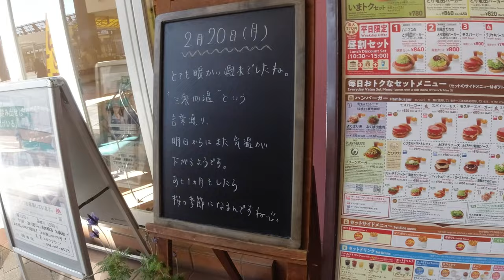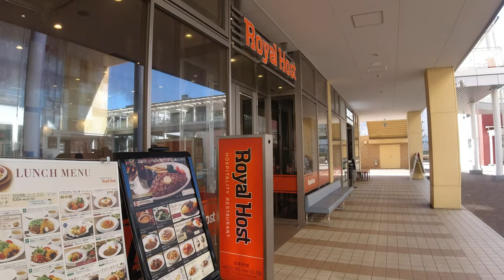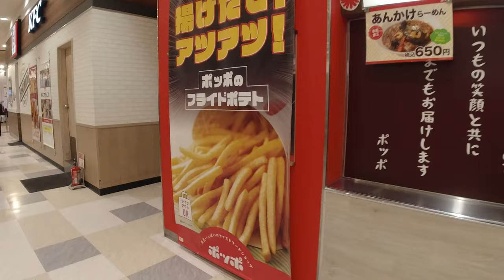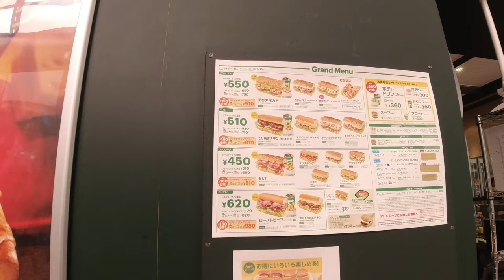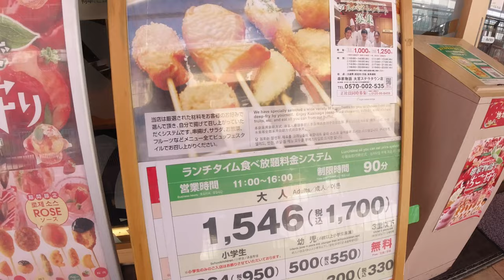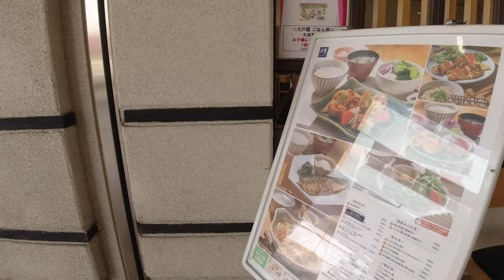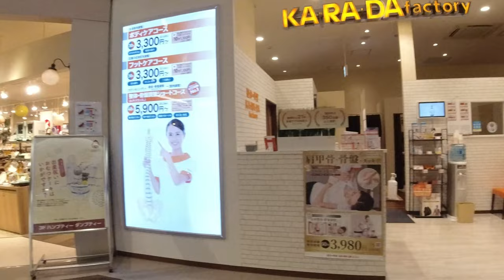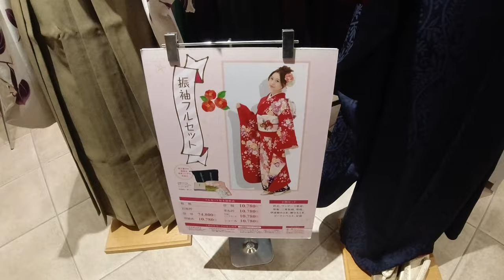Japan Omiya Stellar Town Mall Walk Thru 2023.02.20 Fashion Trend Store Supermarket Shopping Souvenir